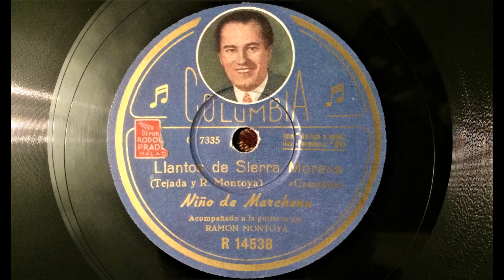Niño de Marchena: Llantos De Sierra Morena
Columbia R 14538, probably 1946.  Ramon Montoya, guitar.
EMGCR Mk Xb Oversize gramophone, Meltrope II soundbox, Burmese Colour Needle (thorn).
Many thanks to Ziazan and Gill Horrocks for the kind gift of this wonderful record.